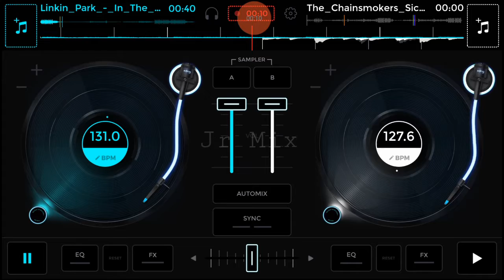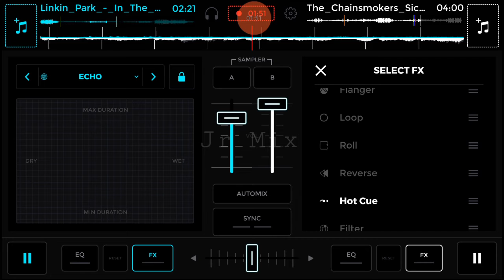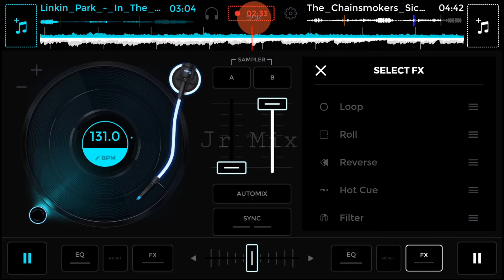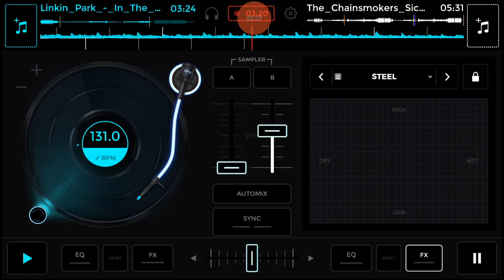In The End vs Sick Boy (Jr mix) Edjing Mix